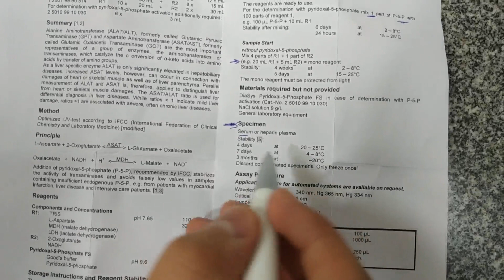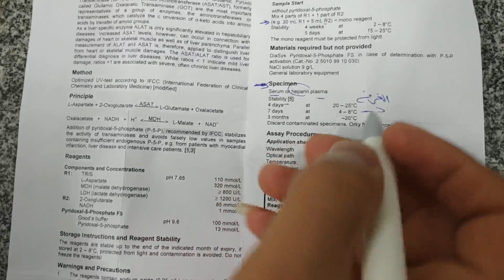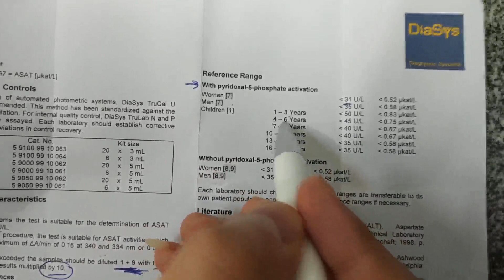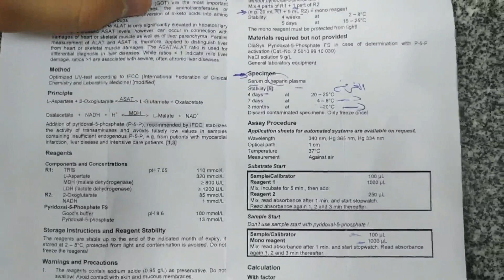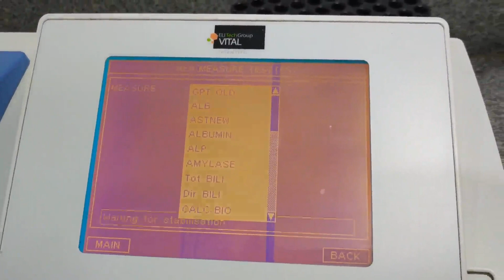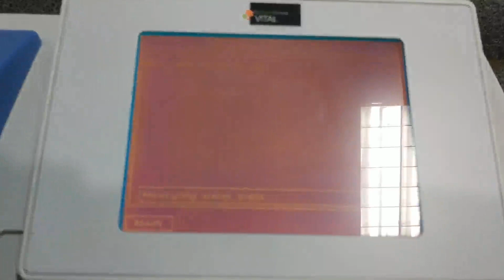ابسط طريقة لتحليل وظائف الكبـــد مانيول داخل المعمل E26. Liver Enzyme Manual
ابسط طريقة لتحليل وظائف الكبـــد مانيول داخل المعمل